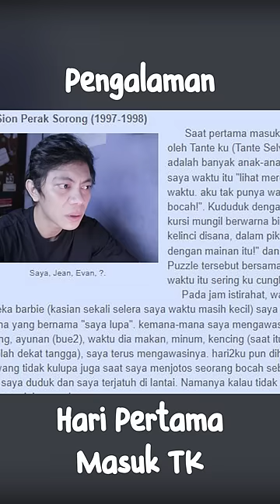Ingatan hari pertama masuk sekolah TK (tulisan dari blog lama 😂)